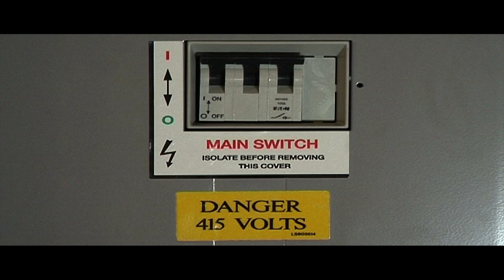Internet of Things (IoT): Future Ready with Schneider MasterPact MTZ | Schneider Electric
Are you ready for a circuit breaker to maximize energy efficiency? Schneider Electric presents the MasterPact MTZ: an energy saver and electric breaker that guarantees safety and efficiency for your power distribution system.

This video is about showcasing the Schneider Electric's MasterPact MTZ circuit breaker and its future-ready capabilities.